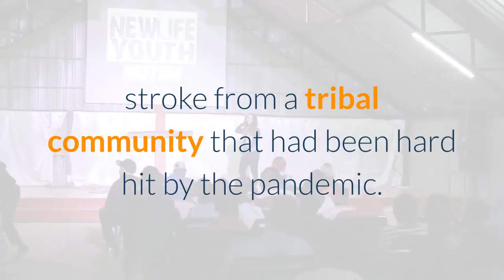Greg Germann Exits ‘Grey’s Anatomy’ As Series Regular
SPOILER ALERT: The story includes details about the May 20 episode of Grey’s Anatomy. EXCLUSIVE: How is this for a classic Grey’s Anatomy twist — the show is bidding farewell not to one, but two doctors in tonight’s episode. Greg Germann is joining Grey’s veteran Jesse Williams in departing the medical drama as a series regular. However, this is not the last we have seen of Tom Koracick, as Germann is expected to reprise his role as a guest star in the future. After Jackson’s bombshell’s announcement in Grey’s Anatomy‘s most recent original that he would be leaving Seattle to take over the family foundation to help create racial equity in medicine, signaling Williams’ exit from the show, the promo for tonight’s episode, Williams’ last, prepared viewers for an hourlong farewell to his beloved character. The surprise part is that the double-exit episode, “Tradition, ” also marks the last episode as a series regular for Germann. And to tie things up nicely, Jackson and Koracick rode off into the sunset — or, in this case, flew off to Boston — together.“Greg Germann is a comic genius and we are so lucky that he brought his talents to our show these last few years, ” Grey’s Anatomy executive producer/showrunner Krista Vernoff told Deadline. “We will miss Greg terribly in the day to day – but we plan to see Tom Koracick again! ”Germann has played Dr. Tom Koracick, a brilliant neurosurgeon who is unapologetic in his arrogance — and in his romantic pursuits — since 2017. He joined the series as a recurring in Season 14 and was promoted to a series regular at the start of Season 16.“To have worked with all the incredibly talented people involved with Grey’s over the past few years has been such a privilege, ” Germann told Deadline. “A big thank you to the fans as it has truly been a shared experience! ”The Ally McBeal alum helped bring some levity to this season, filled with a lot of grief and heartache as it tackled the pandemic; Koracick’s witty banter with Meredith (Ellen Pompeo) while she was briefly out of her Covid-induced coma was certainly a highlight. Koracick had an intense season arc as he, like Meredith, battled Covid. That storyline had a happy ending, and his love triangle plot also was resolved, with Teddy letting him go and he and Owen (almost) reconciling in a touching moment, giving the character’s journey on the show closure. In tonight’s episode, Koracick got to treat a Native American elder with symptoms of a stroke from a tribal community that had been hard hit by the pandemic. While Koracick was performing an emergency surgery on the man to remove a clot, he paused with a look on his face like he had just had a premonition when Schmitt told him that Jo had switched specialties to obstetrics because “she was sick of general.